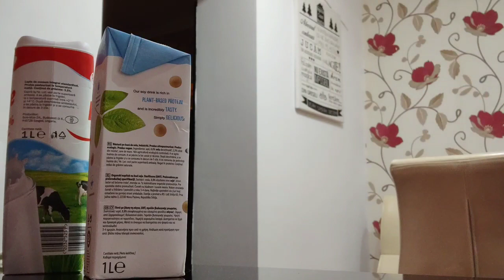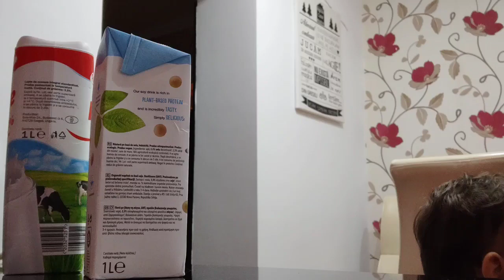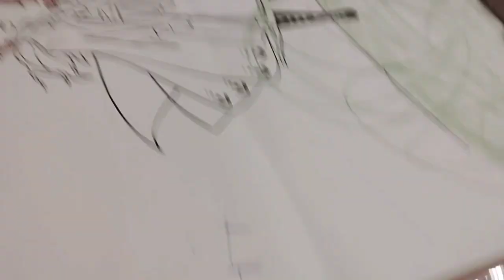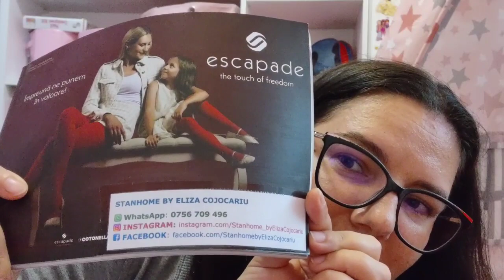Daily vlog ||Sunt cea mai fericită/Hai sa vedeți 🙏🙏🙏🙏❤️